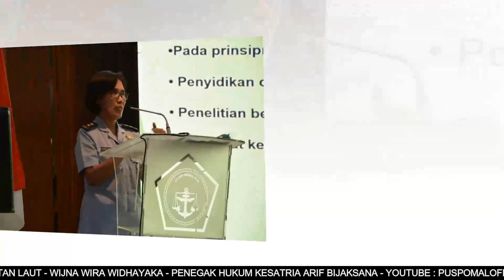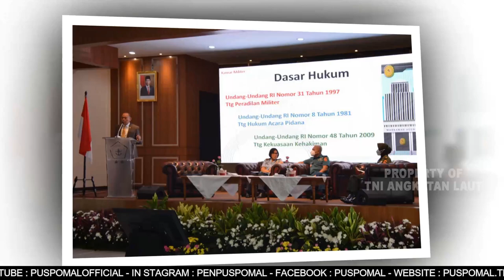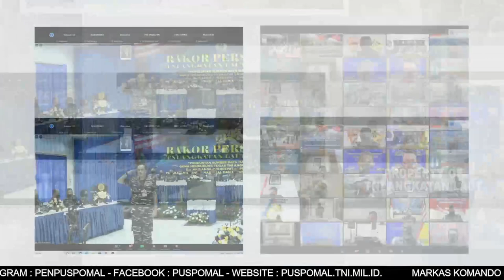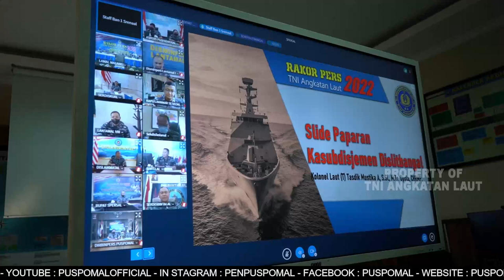BERITA MINGGUAN L3W EDISI BULAN APRIL KE 3